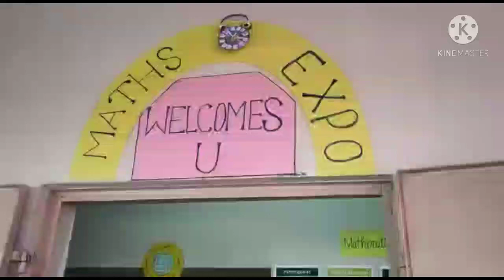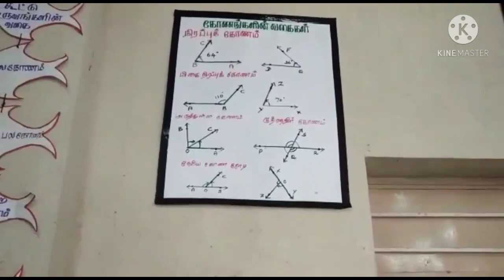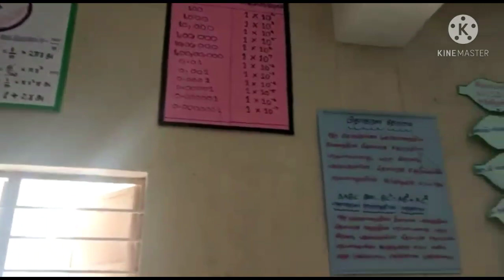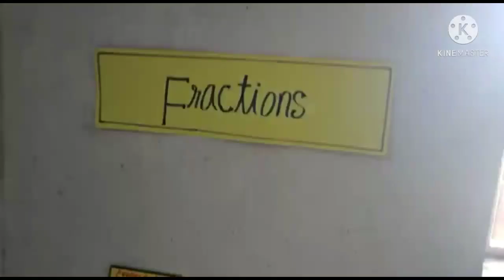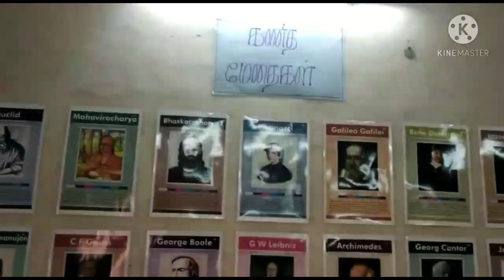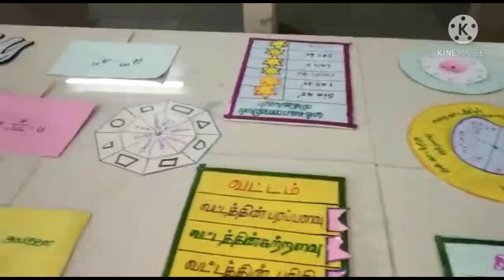Teaching Aids For Maths|Maths TLM Designs|Maths Chart Works|Maths Expo|B Ed Commission Models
B ed CommiSsion

Knowledge And Curriculam

Yoga,Health And Physical Education